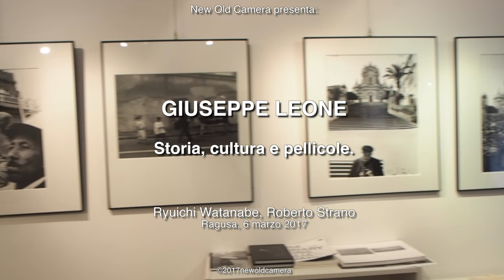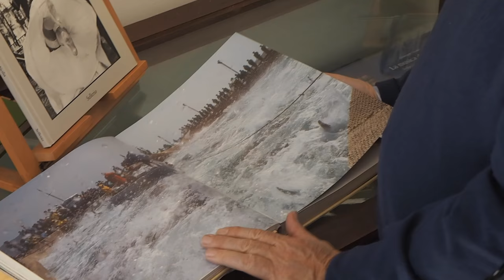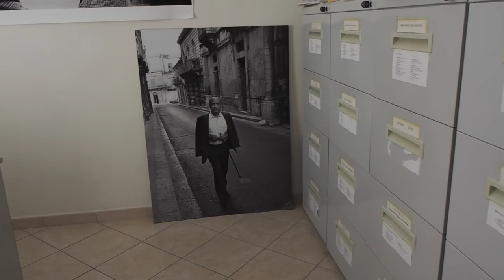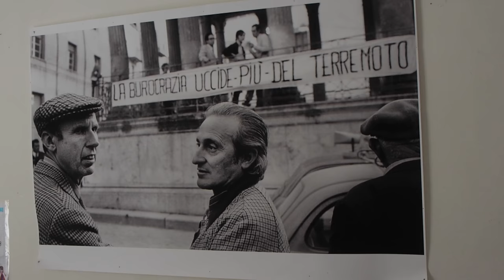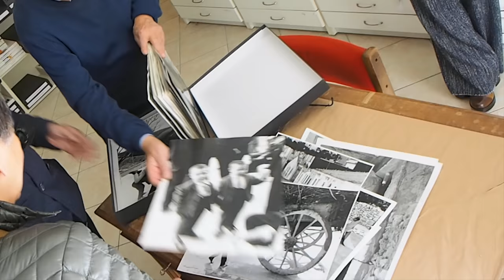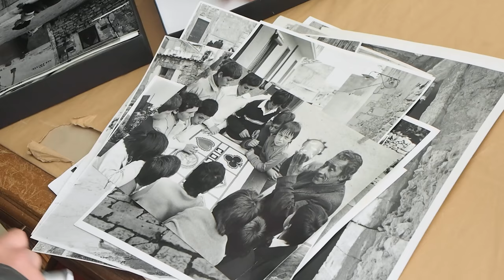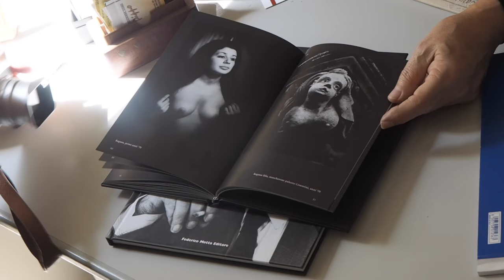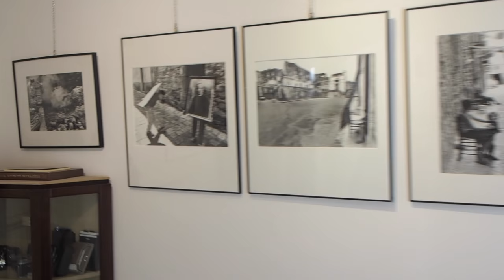NOC-PILLS - GIUSEPPE LEONE - Storia, cultura e pellicole.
Ecco il filmato della visita che abbiamo fatto al maestro Giuseppe Leone nel suo studio di Ragusa.
Un immersione nella storia e nella cultura.
Tra pellicole, provini e stampe, tante stampe e bellissime, una più dell'altra.
Grazie al nostro amico Roberto Strano che ci ha accompagnati in questa visita che ricorderemo sempre con grandissimo affetto.
E grazie ancora al Maestro Leone per la sua generosa ospitalità.
Staff NOC.